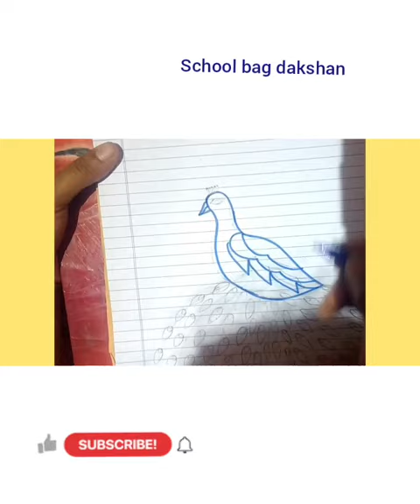Easy Peacock drawing //Singing peacock //School bag dakshan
Singing peacock drawing is showing step by step tutorial.